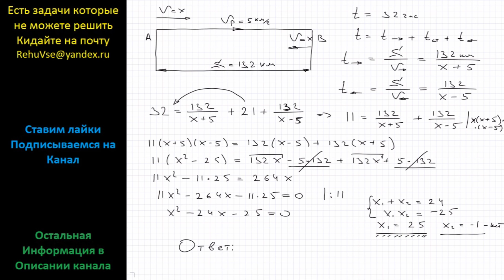Математика Теплоход проходит по течению реки до пункта назначения 132 км и после стоянки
Математика Теплоход проходит по течению реки до пункта назначения 132 км и после  стоянки возвращается в пункт отправления. Найдите скорость теплохода в неподвижной воде, если скорость течения реки равна 5 км/ч, стоянка длится 21 час, а в пункт отправления теплоход возвращается через 32 часа после отплытия из него.

ОГЭ вариант 72 подробное решение задание 22 математика модуль Алгебра